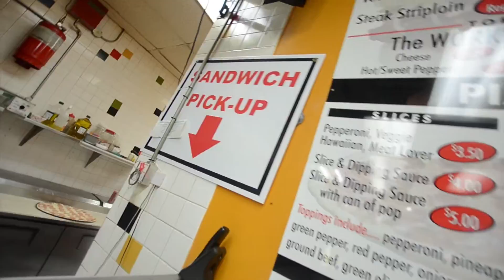G's Its Good Pizza and Panino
Songs